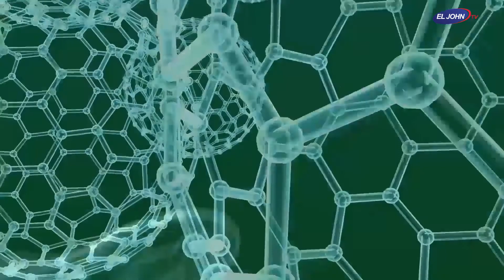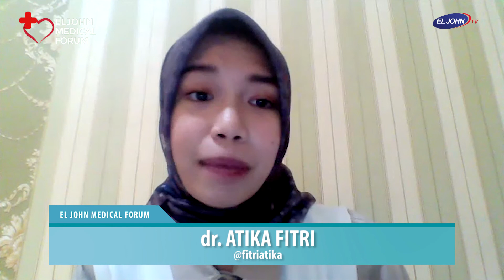Flu Biasa, Atau Covid 19? - EL JOHN Medical Forum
Flu Biasa, Atau Covid 19? - EL JOHN Medical Forum 2/2

Narasumber :
dr. Atika Fitri

Host :
Cinthia Kusuma Rani
Miss Earth Indonesia 2019

Tonton video lainnya di link berikut ini:
Kenali Perbedaan Gejala Flu dan Covid 19

EL JOHN Medical Forum
EL JOHN Medical Forum adalah salah satu Program EL JOHN TV yang menyiapkan konsep Talkshow berisikan mengenai Kesehatan, baik Kecantikan Kulit, Kesehatan Tubuh, Kesehatan Gigi, dan lain-nya.

Tourism/Business/Investment
Pertama & Satu-Satunya Televisi Pariwisata di Indonesia